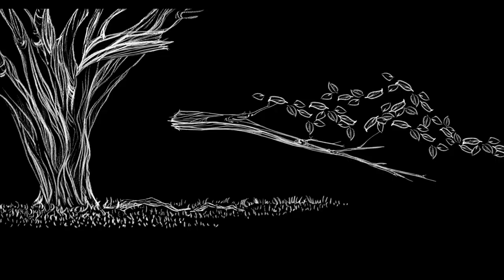El árbol de Matías | Tráiler | Documental completo en RTVCPlay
El árbol de Matías es un documental colombiano, dirigido por Pilar Perdomo, sobre cómo se explica a un hijo la ausencia del bisabuelo paterno impulsa a su madre a buscar la mejor manera de explicarle el horror de la guerra en Colombia.

No dejes de verlo por